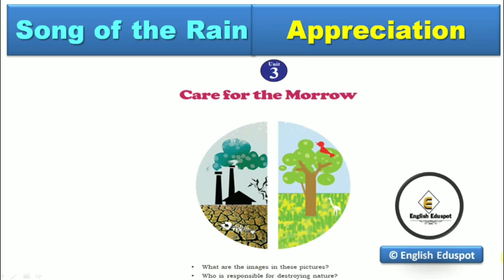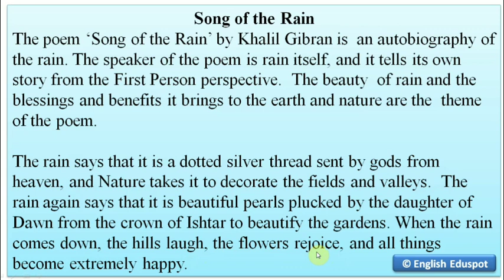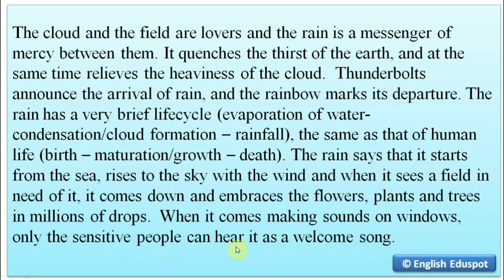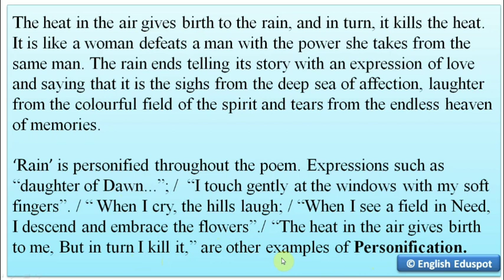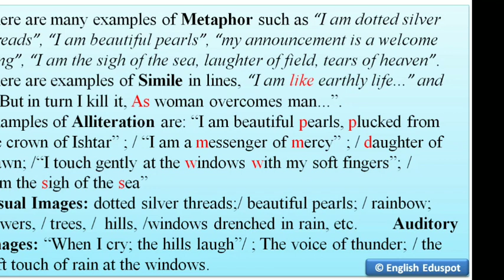Appreciation / Song of the Rain / Std 9 English / Textual Poem / by English Eduspot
In this video, the appreciation of the 9th standard English textual poem 'Song of the Rain' is explained thoroughly in English and Malayalam. The theme and poetic devices also explained well.